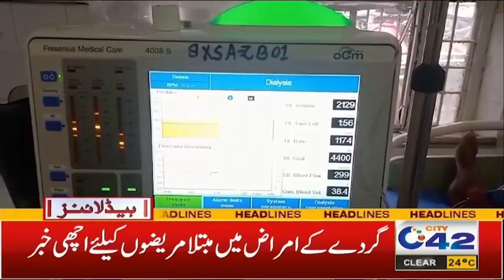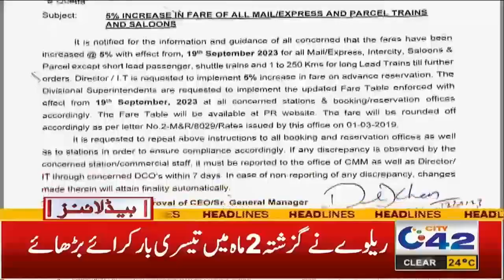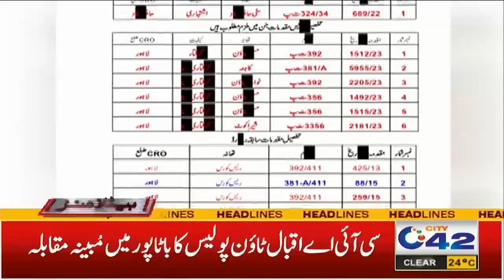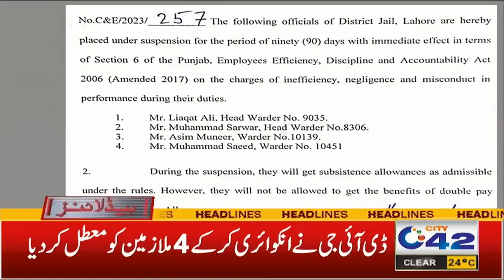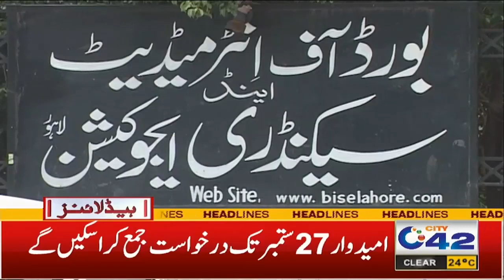2am News Headlines | 19 Sep 2023 | City 42